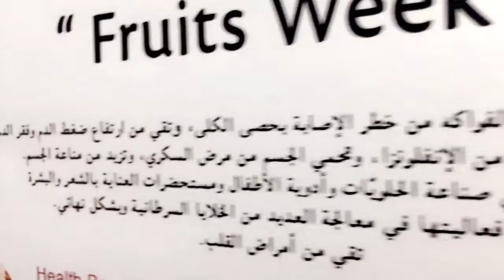أسبوع الفواكه في وزارة الطاقة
Fruits Week at the Ministry of Energy